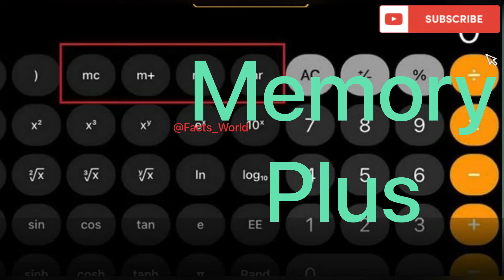Interesting fact about technology || नए नए धरती पर अविष्कार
Interesting fact about technology || नए नए धरती पर अविष्कार || factvideo technologyfacts facts dailyfacts @hindifacts